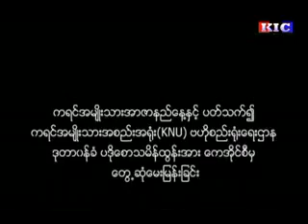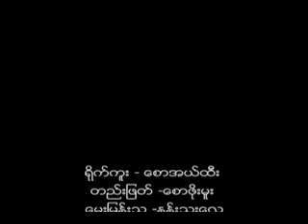Karen Martyr Day 2012-Maha Ta Min Tun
Martyr Day 2012-Maha Ta Min Tun.
မ်ဳိးဆက္သစ္ေတြ သိသင့္တဲ့ သမိုင္း
အာဇာနည္ႏွင့္ ပက္သက္၍ ပဒိုေစာသမိန္ထြန္းႏွင့္ ေတြ႕ဆံုေမးျမန္းျခင္း(KIC ရုပ္သံ)